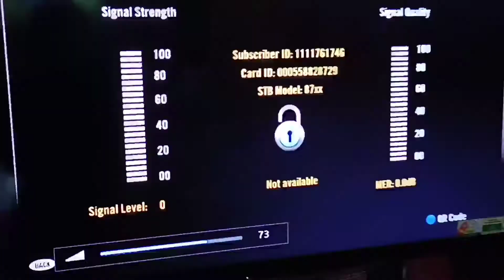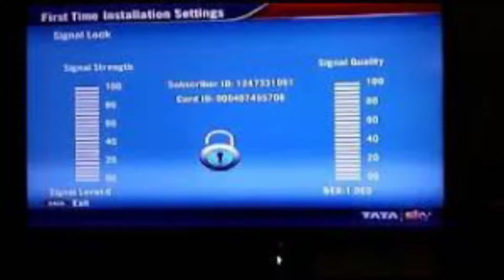beautiful place and villageer road( under Naharlagun segment)